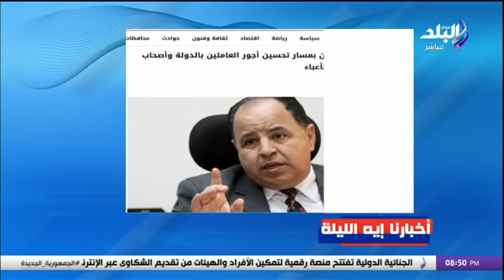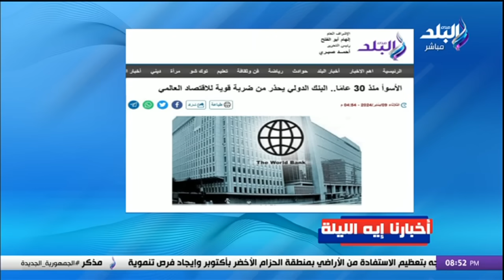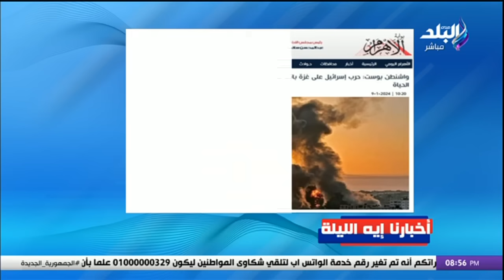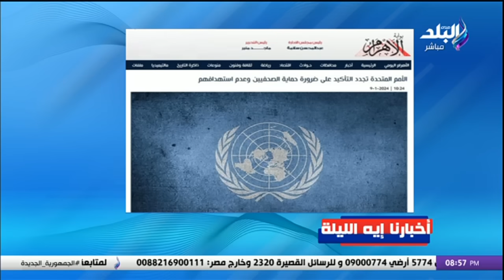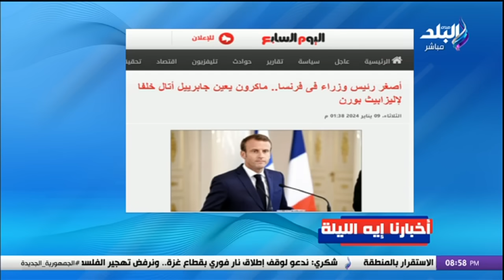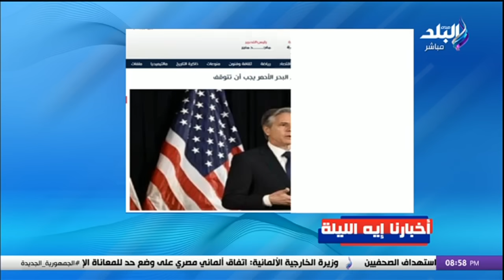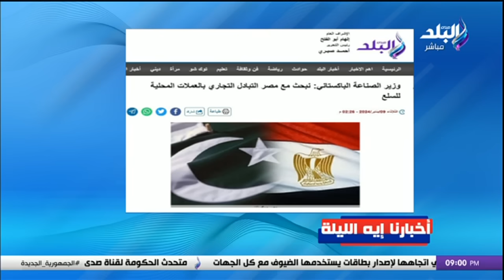أخبارنا أيه الليلة.. الأسوأ منذ 30 عاما.. البنك الدولي يحذر من ضربة قوية للاقتصاد العالمي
جزء من حلقة اليوم 9 يناير 2024 من برنامج على مسئوليتي مع الإعلامي أحمد موسى وفيها تم التطرق إلى معاناة اللاجئين في أوروبا وظروف الاحتجاز غير الإنسانية التي يواجهونها في المعسكرات. كما تم التحدث عن الخدمات والدعم التي تقدمها مصر لحوالي 9 ملايين لاجئ يعيشون على أراضيها، وفقًا لتقديرات منظمة الهجرة الدولية. تم طرح موقف مصر من توفيق أوضاع المقيمين في البلاد وضرورة تحقيق ذلك.

وأُلقي الضوء أيضًا على تطورات الأوضاع في قطاع غزة، فضلاً عن جولة وزير الخارجية الأمريكي أنتوني بلينكن في المنطقة لمناقشة التصعيد العسكري في غزة، والتوترات الحاصلة على الحدود اللبنانية الإسرائيلية. وفي نفس السياق، تم التطرق إلى تفاصيل المؤتمر الصحفي الذي عُقد بين وزير الخارجية المصري سامح شكري ووزيرة خارجية ألمانيا أنالينا بيربوك، حيث تم مناقشة الأوضاع في قطاع غزة.